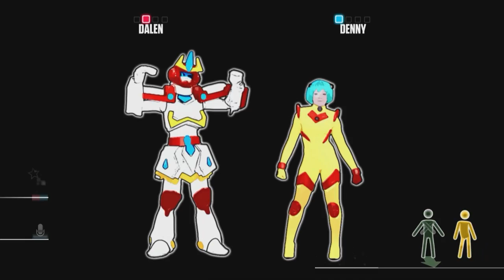5☆ Stars | Nitro Bot | Just Dance 2015 | Wii U | Ft Little Brother